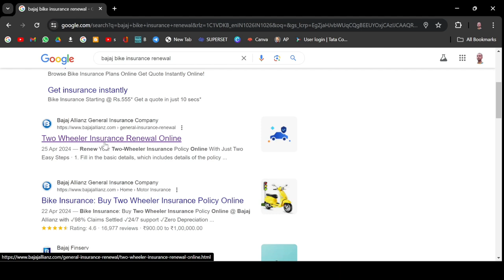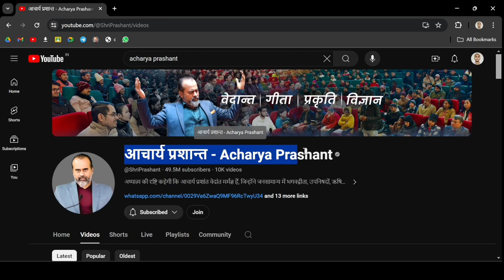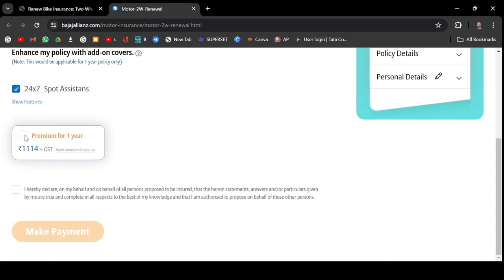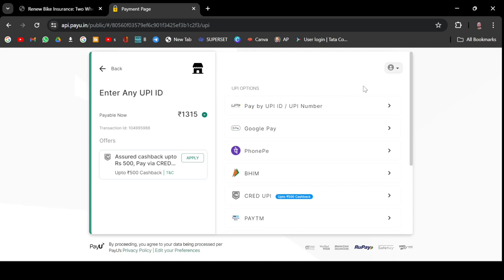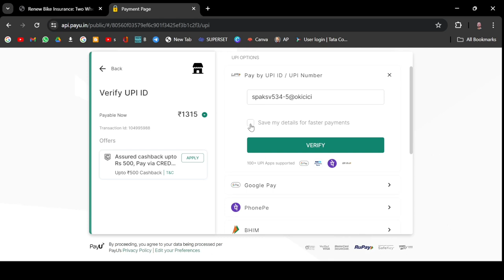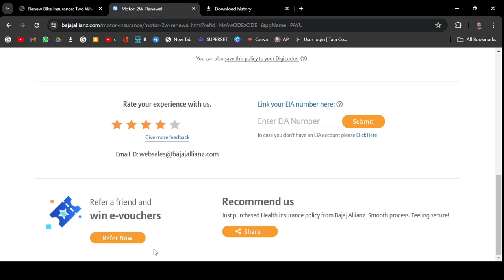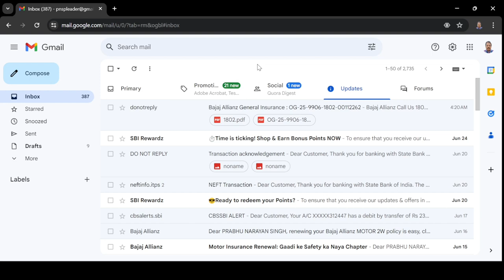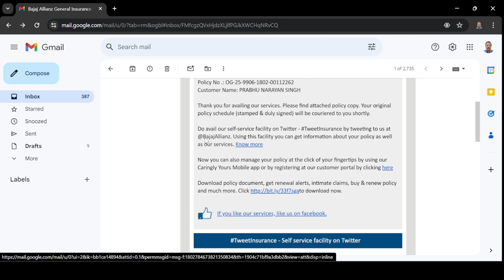Bajaj Allianz insurance renew kaise kare. How to renew Bajaj Allianz insurance.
Here are the steps how to renew Bajaj bike insurance Online. In this video you will get steps for renewing Bike insurance Online. Bajaj Allianz Two Wheeler Insurance Renewal.
DOCUMENTS REQUIRED FOR BIKE INSURANCE AT BAJAJ ALLIANZ
Documentation record is the base of the bike insurance online. List of documents needed are:
Proof of Identity (Ration Card/Voter ID, Driving License/Passport)
Registration certificate of the bike
Old policy number for NCB, if have.
Proof of address ( voter’s ID card/passport/Aadhaar)

WHY DO YOU NEED A BIKE INSURANCE POLICY?
Driving your bike without Insurance is a punishable offence in the eyes of the law. Two wheeler Insurance is mandatory in India and is proven to be very beneficial as well.

Two wheelers are a vital part of the economy as it is the most convenient mode of transportation. Two wheeler insurance is required to reduce the risk that generates from being on the road in general. These are the following benefits and facts to have a Bike Insurance Policy:

Natural calamity coverage
Earthquakes and floods are less frequent; still, it is something that your bike insurance policy covers. If you become a victim to uncertainties, one can always seek a claim for the damages under the bike insurance policy.

Third-Party coverage
A third party is also known as ‘act only’ insurance and is compulsory for everybody under two wheeler insurance. It is a bike insurance cover in which the two-wheeler insurance firm covers damage to the third party, the insured bike and person is protected from the legal obligations towards the third party.

Personal coverage
The bike insurance policy also covers the owner and will compensate in case of injuries due to bike accidents. The person can use the money, the amount of bike insurance claim can differ under different circumstances.

Mandatory by law
Law is the prime leading authority and can abide by the citizens. The bike insurance policy is a mandatory aspect of Indian law. Under the Motor Vehicles Act, every vehicle owner has to have at least a third-party two-wheeler insurance cover.

Financial cover
Any accident that occurs creates havoc and damage to people’s lives and the vehicle as well. The financial coverage accompanying a bike insurance policy is a safety net for the policyholder. Any damage to your vehicle in an accident will not break you financially.

Coverage from man-made disasters
Man-made disasters like theft, robbery, riot, strike, terrorist activity, damage in the transit by road, rail, lift or elevator, is covered under the coverage of bike insurance claims from man-made disasters.

These above are the most common concepts covered under the two wheeler insurance policy. They wrap almost every major factor to make it easy for you.

1. Introducing the 'My Bike Insurance Renewal - Step by Step' product, a comprehensive solution designed to simplify the process of renewing your bike insurance. This user-friendly tool provides a seamless experience, guiding you through each step with ease and efficiency. Whether you're a seasoned rider or a new bike owner, this product ensures a hassle-free renewal process, saving you time and effort. Stay protected on the road by effortlessly renewing your bike insurance with 'My Bike Insurance Renewal - Step by Step'.